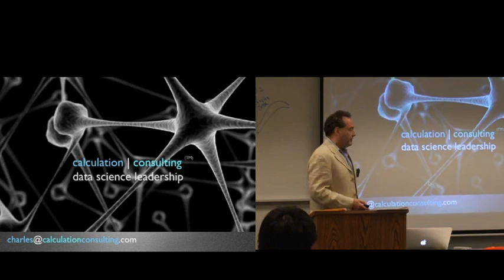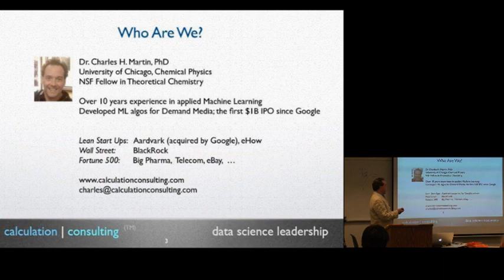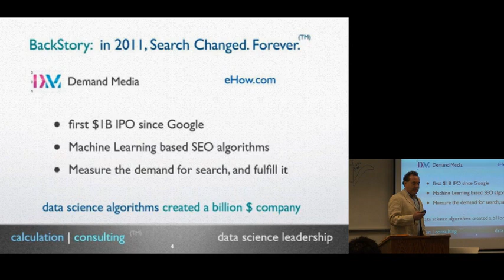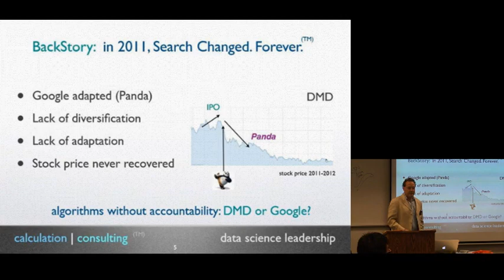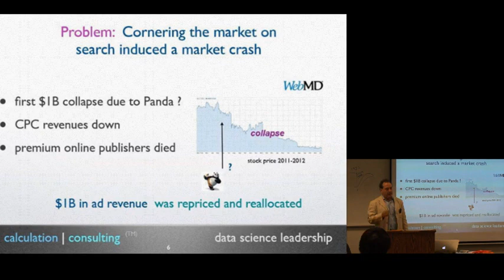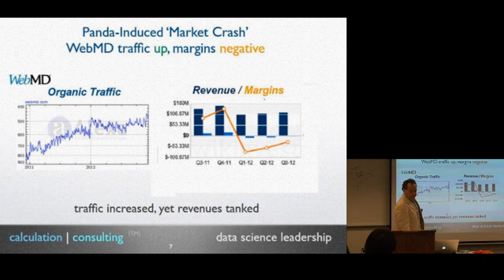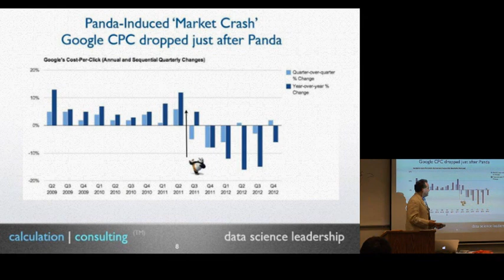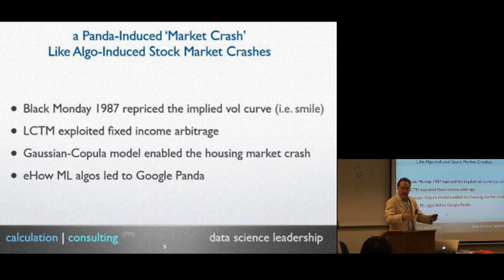C|C Demand Media Case Study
Calculation Consulting  Hass Business School Talk on Data Science Leadership Part 1:  Demand Media Case Study